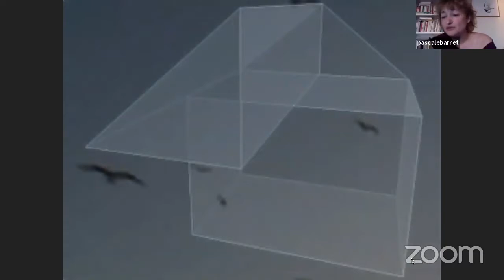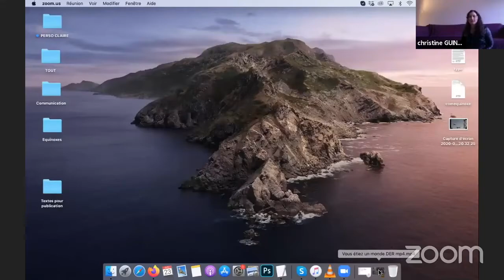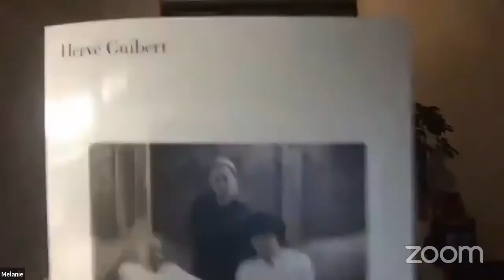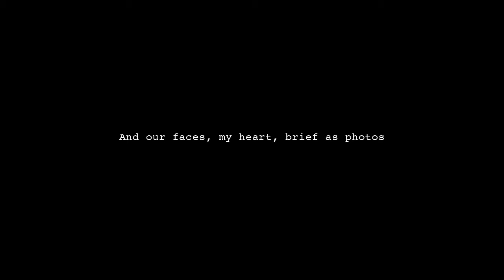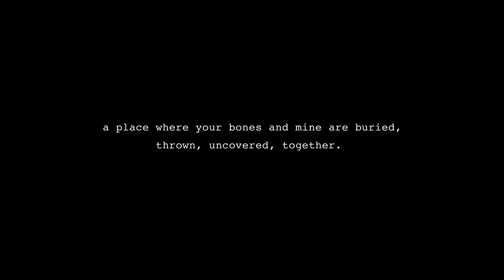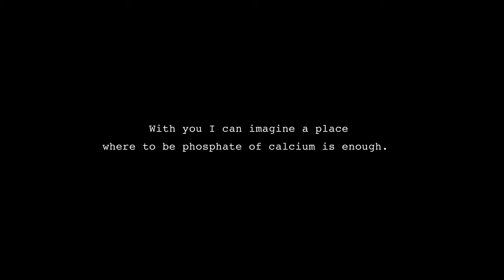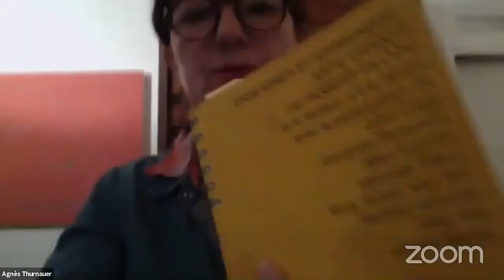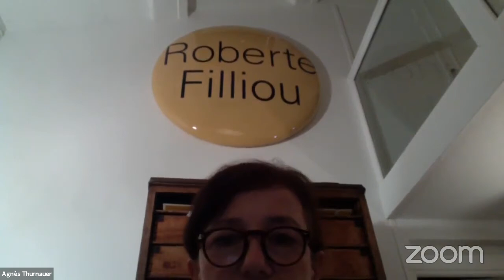Equinoxes #5 - 23 avril 2020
Equinoxes est une plateforme de lectures poétiques en ligne créée au printemps 2020 par Nathalie Guiot et Barbara Polla, réunissant poétesses et poètes pour puiser dans les textes anciens ou contemporains les pépites de nos grands écrivains et artistes plasticiens. Tous les jeudis, la fondation vous propose de découvrir ou redécouvrir les poèmes de ces explorateurs de la pensée, avec une sélection de lectures à voix haute, en musique et en images.

Programmation : Pascale Barret

Lectrices et lecteurs : Joël Andrianomearisoa, Pascale Barret, Haleh Chinikar, Marie de Brugerolle, Fabien Defendini, Sandra de Vivies, Christine Guinard, Nathalie Guiot, Mélanie Huchet, Maria Kakogiann (Maude Bouhenic & Léa Stijepovic), Irini Karayanopoulou et Sandrine Cheyrol, Stéphanie Laforce, Le Peuple qui manque (Kantuta Quiros et Aliocha Imhoff), Marielle Macé, Barbara Polla et Philippe Dubouchet, Jérémy Robert, Jean-Philippe Rossignol, Frank Smith, Agnès Thurnauer

Programme
Pascale Barret : Théorie de la métamorphose, Emanuele Coccia
Christine Guinard : Si je pars comme un feu, Arbre à paroles et Vous étiez un monde (vidéo)
Sandra de Vivies : Chamane
Jean-Philippe Rossignol : Lettre de Gertrud Kolmar (1943)
Maude Bouhenic & Léa Stijepovic : Breathe, Maria Kakogianni
Nathalie Guiot : Lettres à un jeune poète, Rainer Maria Rilke
Marielle Macé : Dire encore
Joël Andrianomearisoa : Presque-songes, Jean-Joseph Rabearivelo
Marie de Brugerolle : Hospitalité
Mélanie Huchet : La rupture
Christophe Fiat : Cléopâtre in love (pièce de théâtre créée en 2019 au CDN de Montreuil)
Frank Smith : Paradis perdus, Daniel Bevilacqua
Haleh Chinikar : A l’envers
Le peuple qui manque : Quatorzième poésie verticale, Roberto Juarroz et A cause de la couleur du ciel, Anna Greki
Twin automat (Irini Karayanopoulou et Sandrine Cheyrol) : Poème, John Berger
Jérémy Robert : Cosmopolite, un recueil, Donna Stonecipher
Fabien Defendini : Ce que peut la poésie
Agnès Thurnauer : Enseigner et apprendre – arts vivants, Robert Filliou
Barbara Polla et Philippe Dubouchet : Moi la Grue